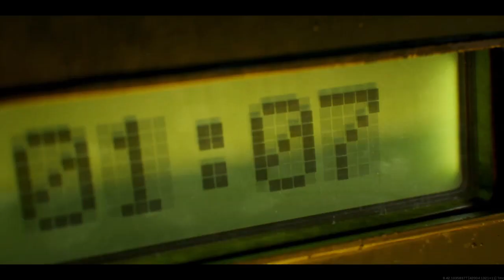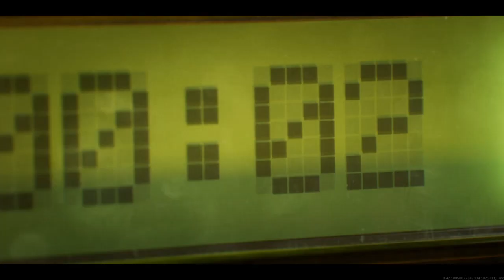Call of Duty®: Modern Warfare® new update!!!!!